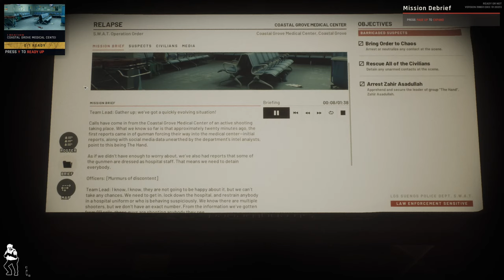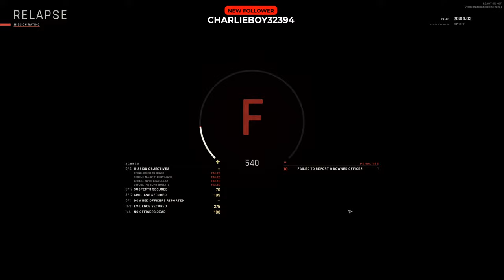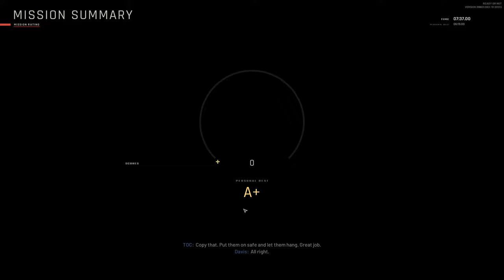Ready or Not 1.0 - Commander Mode - Part 5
Ready or Not 1.0 Walkthrough Gameplay. Welcome to the official gameplay series of the Ready or Not 1.0 Let's Play. This playthrough will include the Ready or Not 1.0 main story, PC gameplay, first impressions, cutscenes, cinematics, all character upgrades, all skill unlocks, all missions including beginning and ending, and a review. This video series will contain Ready or Not 1.0 gameplay livestreamed and recorded at 1440p 60FPS.

Realistic Gameplay

VOID Interactive has consulted police units worldwide to make your virtual avatar play and feel like a fully equipped SWAT officer, creep or advance swiftly through tense scenarios as required by ever-changing mission conditions. Unpredictable assailants and civilians mimic the chaos of actual SWAT actions.
Authentic Equipment

In order to bring the world of Ready or Not to life we’ve spared no expense to make our equipment reflect the equipment that SWAT Teams utilize in the field, our skilled sound and art teams have created life-like replicas for you to use ingame.
Single-player and co-op experience.

Equip, customize, and command your AI teammates through levels to tackle all of the challenges that RoN presents you with as efficiently as possible or exchange your robot teammates for 4 friends and aim for even higher scores
Suspect behavior

Do your best to respond appropriately to the realistically erratic behavior of all of the subjects in any given situation, detain erratic civilians and move them to safety while combating aggressive and dangerous suspects.
Tactical flexibility

Using Tactical equipment such as a Breaching shotgun, Battering ram, the Mirror gun, as well as several different varieties of less lethal grenades, as well as many other tools to expand your squads ability to respond to certain threats or accentuate the chosen play style of your squad.